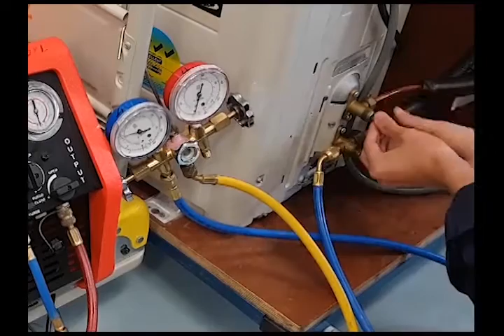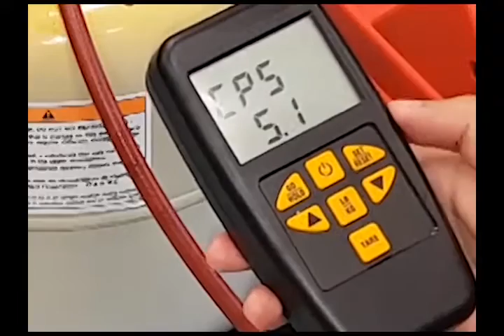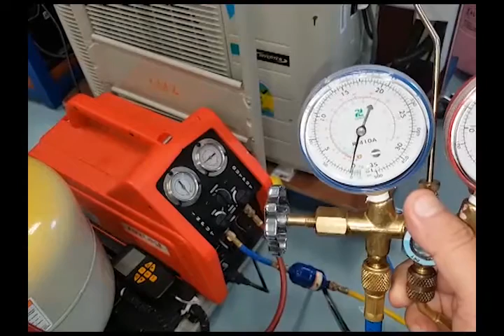Residential Split Air-conditioning Refrigerant Recovery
Steps on recovery of refrigerant from split air-conditioning unit